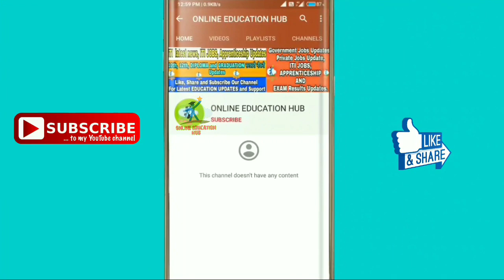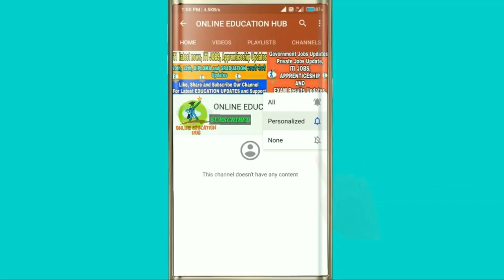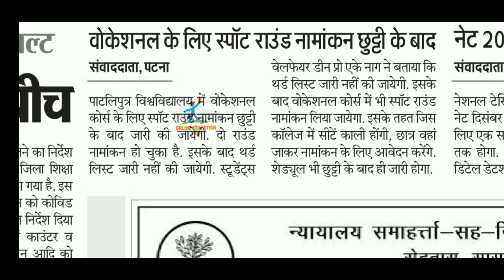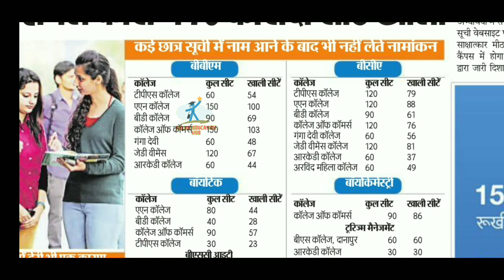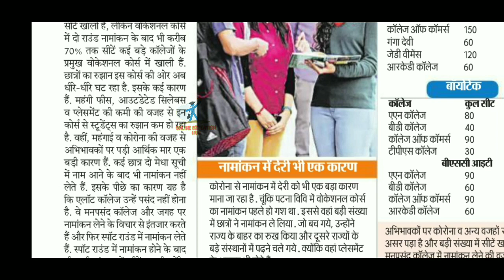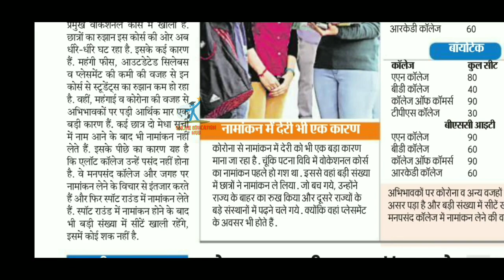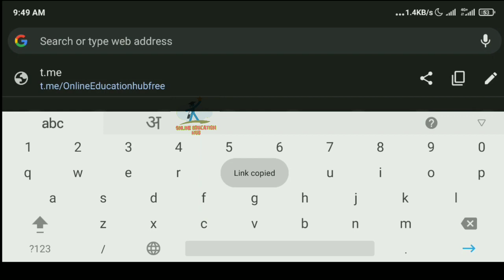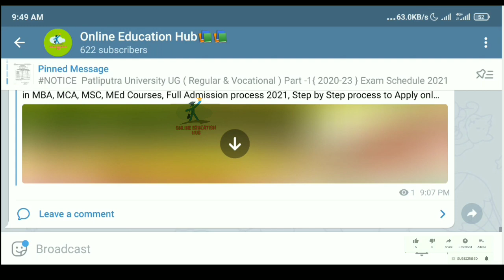Patliputra University Spot Admission Update 2021, Ppu UG Vocational Spot Admission 2021, Ppu News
Patliputra University UG Spot Admission Update 2021, Apply for UG Spot Round, Document Verification Notice for UG Vocational Courses 2021, Ppu UG Spot Admission Update 2021, Ppu UG Vocational Spot Admission Update 2021, How to Check Vacant seats for Ppu UG Spot Admission 2021, ppu spot Admission Update 2021, Ppu latest news,
Patliputra University UG Part 1 Spot Admission Update 2021, Vacant Seats,
How to check Ppu UG Admission Status Online 2021, UG Regular Admission status 2021, How to Apply Ppu UG Spot Admission 2021, How to Check Patliputra University Colleges Admission Status, How to Check Admitted Status, How to check vacant seats on Patliputra University,

Patliputra University Spot Admission From Apply Step by step|How to Apply Ppu Spot Admission From|
Patliputra University Spot Admission 2021 Apply online|How to check|College list|Open Merit list|
Patliputra University Spot Admission 2021 Update By Educational Point
Patliputra University Spot And quota Admission 2021 Details|Open Merit Admission
Patliputra University Spot Admission 2021 Full Process Step By Step|Educational point| Apply|Date
Patliputra University Spot Admission 2021 Offcial Notification Eligibility|open Merit Admission

patliputra university spot admission date patliputra university admission 2021,
educational point,patliputra university
patliputra university admission 2021
ppu spot admission
patliputra university spot admission 2021
ppu spot admission 2021
ppu
education point
patliputra university latest news
patliputra university
spot admission in patliputra university
spot admission 2021
patliputra spot admission 2021
ppu admission 2021
patliputra university spot admission
on spot admission

on spot admission

spot admission patliputra university

spot admission kaise hota hai

spot admission

spot admission kab hoga

spot admission kya hota hai

ppu me spot admission kaise le

educational

patliputra education

how to apply for spot admission in
patliputra university

spot admission ppupatliputra university spot admission 2021

patliputra university

ppu spot admission

educational point

spot admission

education point

patliputra university spot admission 2021, patliputra university spot admission 2021 date,
patliputra university spot admission kab se hoga,
patliputra university spot admission date,